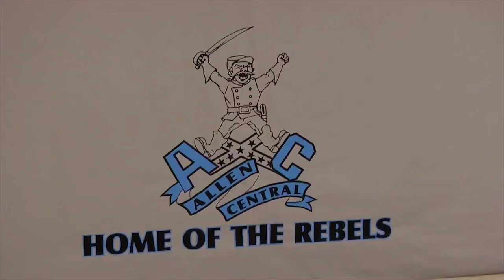Allen Central's Haley Osborne signs with UPIKE softball program